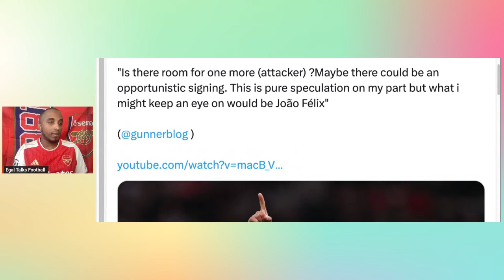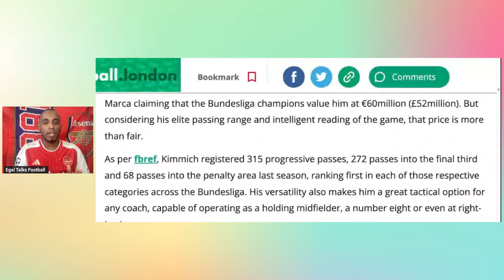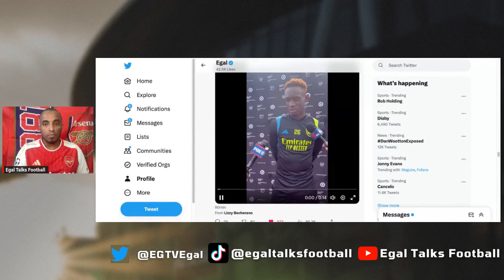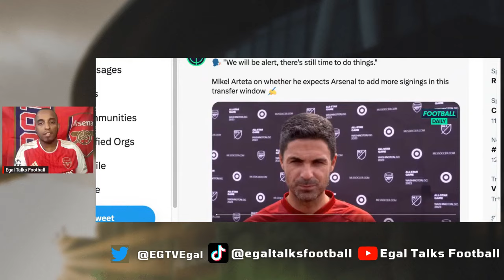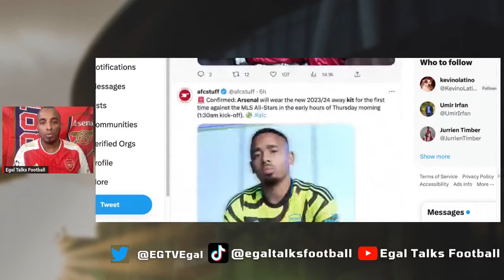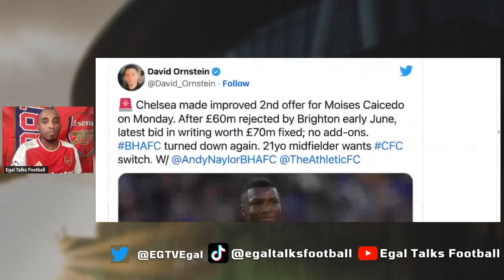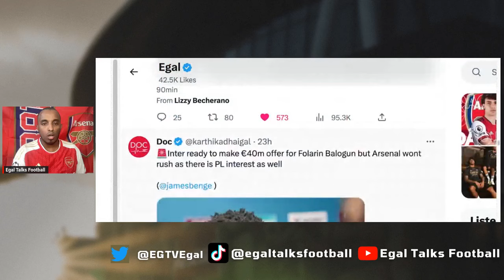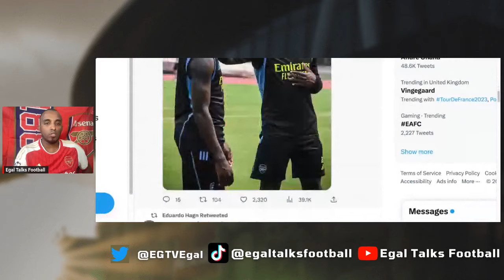Joao Felix to Arsenal | Arteta transfer hint | Kimmich move | Partey & Balogun future | Arsenal News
00:00 Introduction
01:13 start
01:38 KEEP AN EYE ON THIS
02:39 joao felix to arsenal
04:45 joshua kimmich
06:20 Nicolas Pépé to Saudi Arabia
07:26 Folarin Balogun update
08:24 Folarin Balogun comment on his future
09:04 Mikel Arteta on Folarin Balogun comment on his future Search instead for Folarin Balogun Future at Arsenal
09:41 'We'll be alert': Arteta hints at further Arsenal signings this summer
10:43 New Arsenal Away Kit
12:42 Kieran Tierney Claim
12:55 chelsea caicedo bid rejected
13:27 nelson injury time line
16:39 Omar Rekik
17:01 Partey
17:43 surprise giveaway